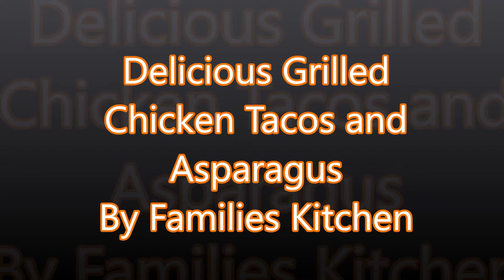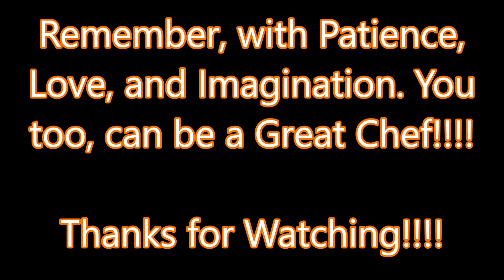BBQ Chicken Tacos and Asparagus By Families Kitchen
This is just a simple recipe from my family to yours. Remember, cooking is not an exact science. With Patience, Love, and Imagination, you too can be a Great Chef!